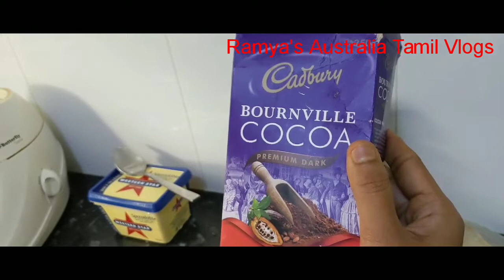Holiday baking|விடுமுறைக்கு நான் என்ன கேக் செய்தேன்??| Australia Lamington cake|Homemade Cake recipe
This video is all about making Australian LAMINGTON cake quickly. This is a simple and easy recipe for dessert.

Try this simple recipe and post your feedback in the comment section !!!

To watch my previous videos please click below the following links

Xoxo